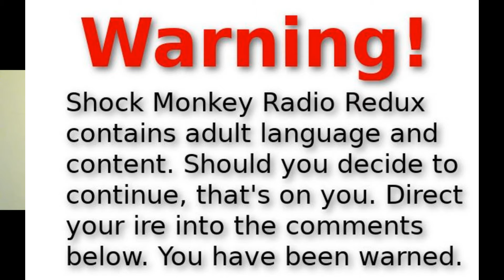Scott Vs Scott: Vol. 8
The epic return of Scott Wharton and the madman (a.k.a. Scott L. Robbins) in Scott vs Scott Volume 8! Scott and Scott talk about Education, Trades, The Heartbeat Bill in Texas, Joe Rogan, Aliens, Afghanistan, and Comedy!

Shock Monkey Radio Redux on FaceBook

@slrobbins13 on Instagram

@dnaletsaw on Twitter

Find “Shock Monkey Radio” on YouTube and BitChute